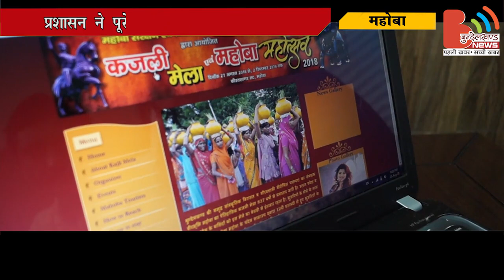महोबा : कजली मेले का हुआ आज से शुभारम्भ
मातृभूमि के लिए अपनी जान निछावर करने वाले वीर सैनिकों को श्रद्धांजलि देने का अनूठा पर्व भुजरिया का मेला आज महोबा में शुरू हो गया। 27 अगस्त से 3 सितंबर तक चलने वाले महोबा महोत्सव में आल्हा राई अचरी कछाई सहित बुंदेलखंड की सभी विधाओं का गायन होगा। साथ ही राई व ठिमराई नृत्य भी इस मेले के आकर्षण होंगे।
यह जानकारी देते हुए मेला प्रभारी सुरेंद्र साहू ने बताई। मेले का शुभारंभ चित्रकूट धाम मंडल के कमिश्नर डीआईजी संयुक्त रूप से करेंगे। मेले में इस साल करीब दस लाख लोगों के आने की संभावना है। पहले दिन करीब दो लाख लोग मेले को देखने आएंगे। उन्होंने बताया कि मेले में आने वाले लोगों को किसी भी तरह की असुविधा ना हो इस बात को ध्यान में रखते हुए सारे इंतजाम किए गए है। उन्होंने ऐतिहासिक घटना का उल्लेख करते हुए बताया कि कीरत सागर के तट पर 24 घंटे चले भीषण आल्हा ऊदल के पराक्रम ब्रह्मा, लाखन, ताला सैयद की वीरता के चलते पृथ्वीराज चैहान की सेना को पराजय का मुंह देखना पड़ा था। ऐतिहासिक विजय प्राप्त करने के बाद राजकुमारी चंद्रावली और उनकी सहेलियों के साथ-साथ राजा पारिमल की पत्नी ने भुजरियों का विसर्जन किया। तत्पश्चात महोबा रक्षाबंधन का पर्व मनाया गया। उसने यह भी बताया कि मेले में बाॅलीवुड के कलाकारों के भी कार्यक्रम होगें। मेले को यादगार बनाने के लिए कजली मेले के नाम से एक वेबसाइट भी लांच की गई है कजली मेला डाॅट काॅम वेबसाइट को नगर पालिका परिषद अध्यक्ष दिलाशा सौरभ तिवारी ने लांच किया।